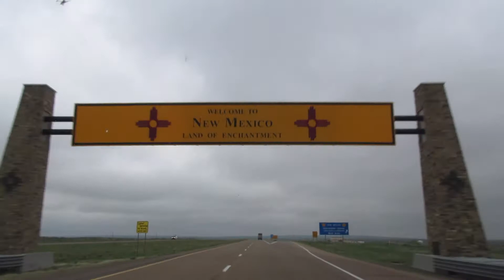Going Crazy in Arizona: Road Trip Vlog 4